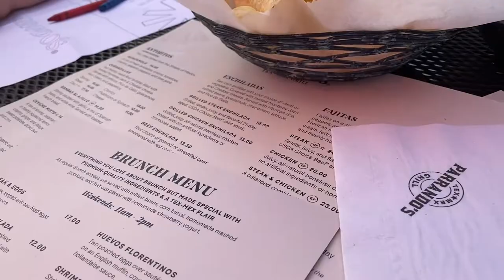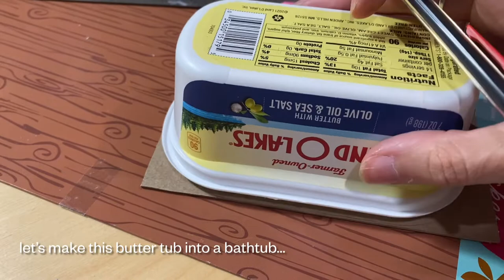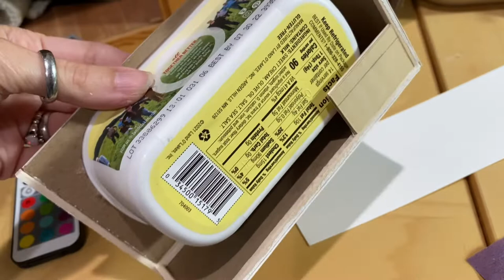Vlog 1379 - Dollhouse Bathtub from a Butter Tub 🛁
It’s just about done! 🛁

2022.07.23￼